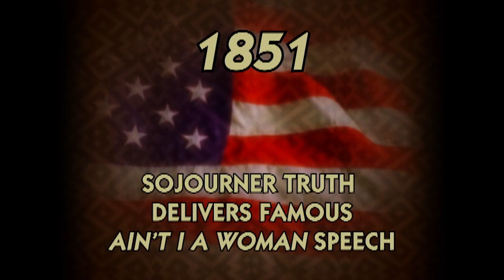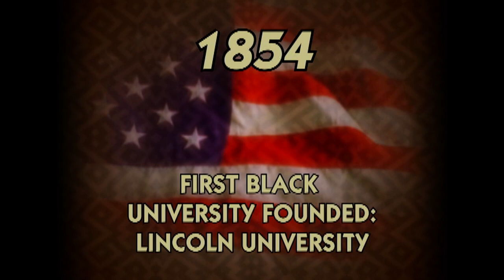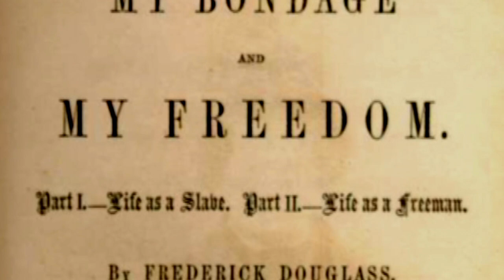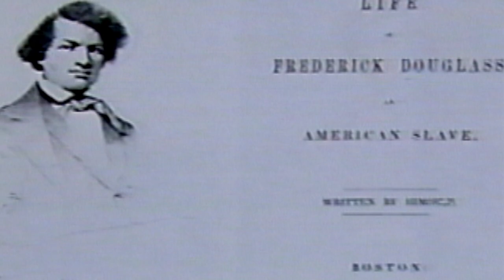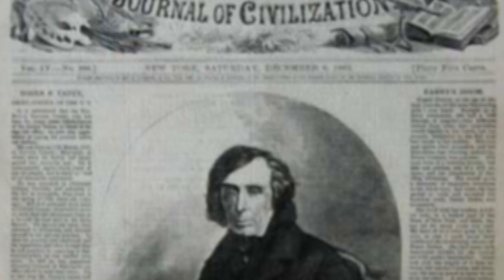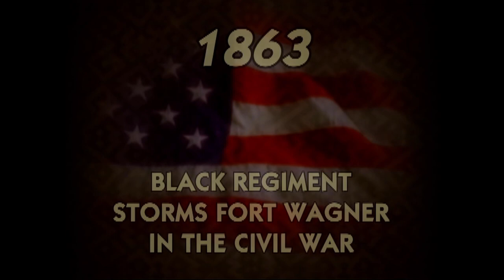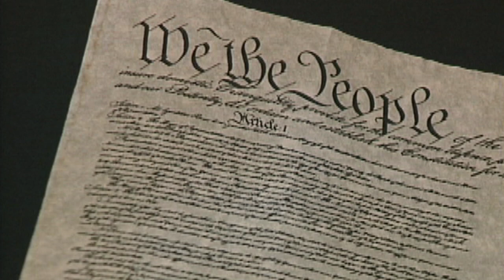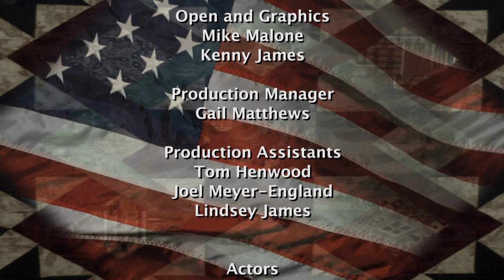The Fight for Freedom | History of Black Achievement in America (Hosted by James Avery)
Black Achievement or African American Achievement, and Black Heroes or African American Heroes are depicted against the backdrop of the American Civil War.
This original, nine-part series documents Black Achievement in American history, its defining role in the growth of the country, and its influence on current events. Hosted by James Avery (American Television Actor: Fresh Prince of Bel-Air & Teenage Mutant Ninja Turtles).